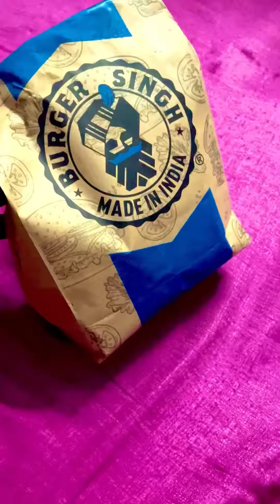Are you hungry ? Best ￼ offer. ￼❤️🍔😍😍